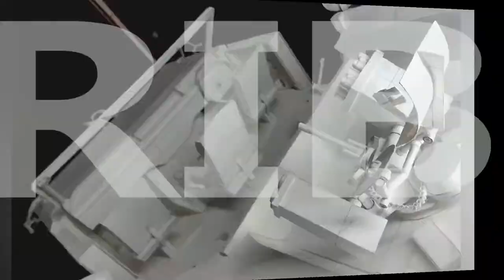TRIBUTE 'Military pickup truck, handcrafted with paper'.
Use high-picture quality and headphones/earphones for a better experience.
Please also watch the other two videos of this project. :-)

This is a TRIBUTE  to all the freedom fighters & Indian army soldiers who shed their blood for India. That's why I named it Tribute, it was my goal to do something amazing to represent India 🇮🇳.
I am really proud of myself that I tried to make it possible, but the journey of this project was really difficult.

For the past three years, I was working on this project, the purpose of this project is to use all the skills and knowledge which I'm learning for my career.
I'm Gourav Kumar self-studying transportation design and invention.

In this project, I made an Indian Military purpose weapons-equipped pickup truck model that is fully handcrafted with paper; it is an amazing mixture of 'Art, Craft, Design, and Engineering.

This is a military-purpose pickup truck model for 7 soldiers, which is fully handcrafted with paper, and the special thing is that there are so many things that are functional like a real vehicle. For Example- All wheel's steering mechanisms, independent differential, universal joints, wheels, antiroll sway bars, suspensions, shock absorbers, closers (doors, bonnet, and front-rear utility compartments), lights, adjustable seats, radars, and weapons motions.

It is equipped with a land-to-air defense system with (Satellite navigation, communication, missile tracking & controlling system, twenty 80 km range missiles, four 200km range missiles, three 150km range 'backup missiles for emergency use', and an automated machine gun). Automatic advanced machine guns, two heavy long-range machine guns, four smoke discharge openings, two flame throwers guns, four vehicle's self-defense automated guns, four onboard radars, 360 degrees cameras, and sensors with high-quality 3D imaging and sensing AI-based technology.

No one has ever done this type of work in our history; I'm trying to do a contribution to inspire the youth to do something extra, increase patriotism and motivate the people 'We can do anything by self-learning'; this was a too challenging thing for me to do something extra based on my self-learning, but I made an effort to make it possible.

as we all know that the study of transportation design and invention is expensive so I started to study myself at home.

And I also followed the "AATMA NIRBHAR BHARAT" because I did everything myself without taking the help of other people. It's so inspiring to all of us and students also and this is the best practical example of self-learning, Inspiration for future coming generations.

So I tried to do to represent India and show-up the amazing creativity of a Self-taught design student. Undoubtedly: after viewing my work everyone felt proud and inspired to try something new and use their knowledge to do something amazing.

It is not necessary & possible for every citizen to join the Indian army or fight with enemies to show our patriotism or do something for our country because it needs to fulfill some special requirements but with the help of our knowledge and skills; we can help, support & encourage those who are serving positively for our nation and we can also do extraordinary works for our country.

This is the starting, In the future, I'll do my best contributions to our country but it will be too hard without your encouragement and support which I need to get.